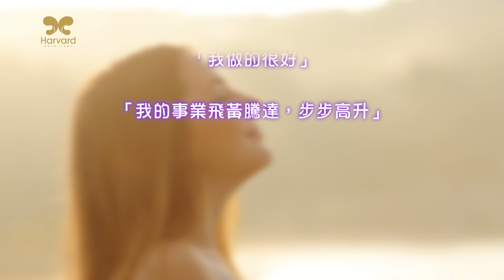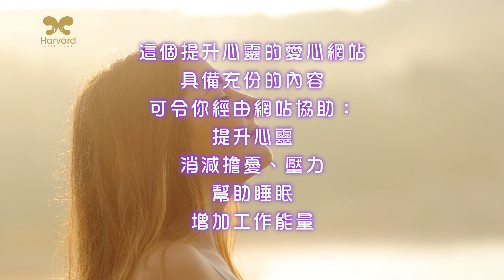【劉心陽醫師智慧語錄】74. 請開始正念正語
＊哈佛心靈成長協會Facebook：搜尋「哈佛心靈成長協會」、「@harvardspiritual」
＊哈佛心靈成長協會Line：搜尋「@ucz5292q」